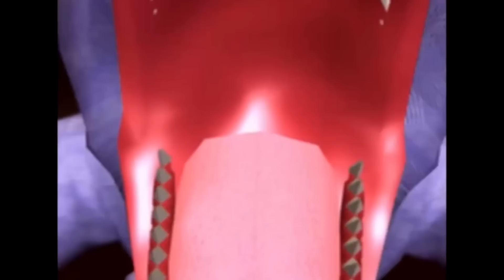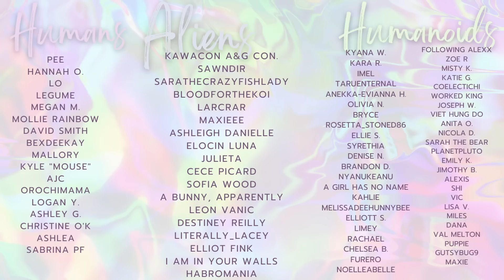Unhinged & Violent - Popee The Performer (FLASHING LIGHTS WARNING)